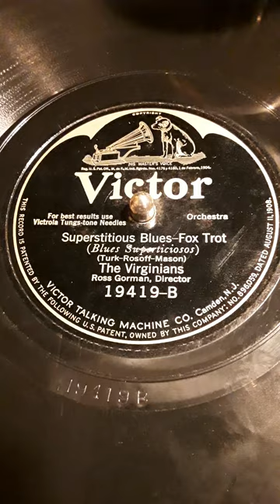Superstitious Blues - Fox Trot (Turk-Rosoff-Mason) The Virginians. Ross Gorman, Director